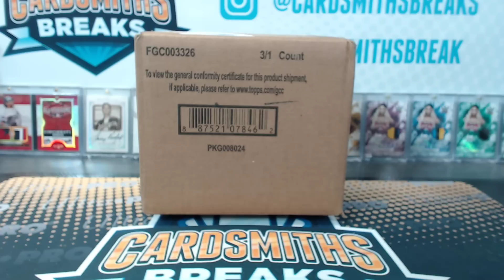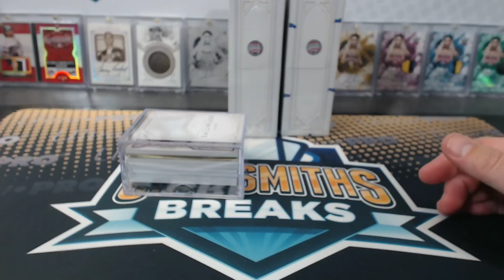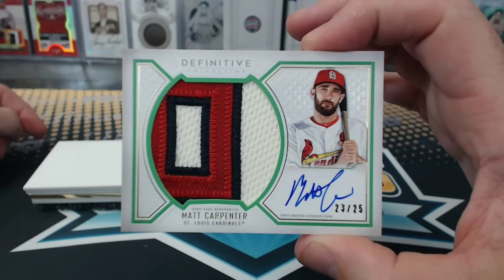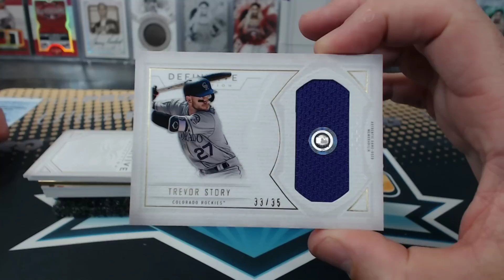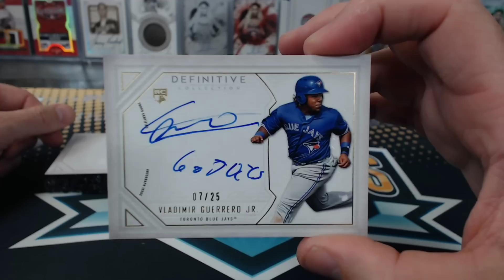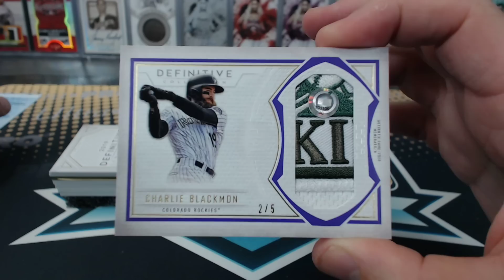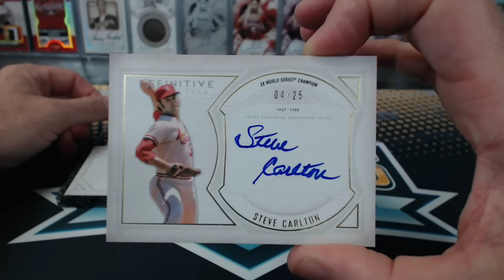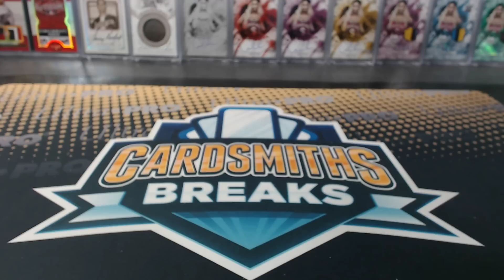2019 Topps Definitive Collection Baseball 3 Box Case Break #15